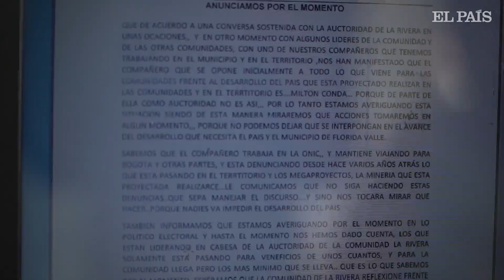COLOMBIA| El costo de defender la tierra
Jorge Milton Conda, amenazado por los grupos armados, lidera a la comunidad Nasa en su lucha contra una carretera que amenaza sus preciados páramos.